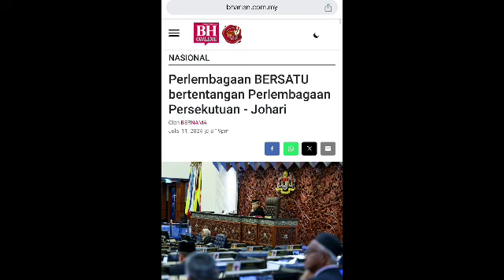BABAI MUHYIDDIN!! MUHYIDDIN YASSIN TIBA TIBA KENA LETAK JAWATAN SERTA MERTA!??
PADAN MUKA